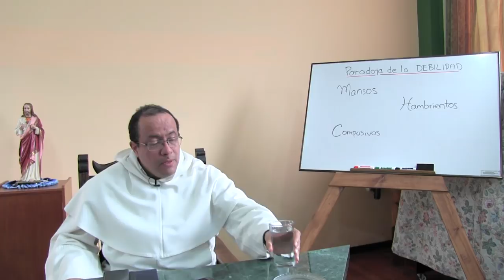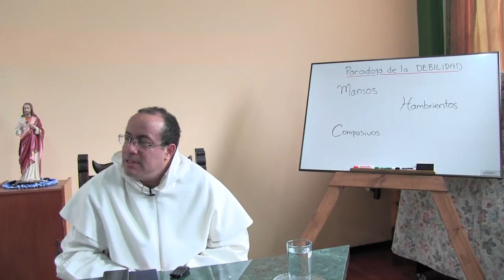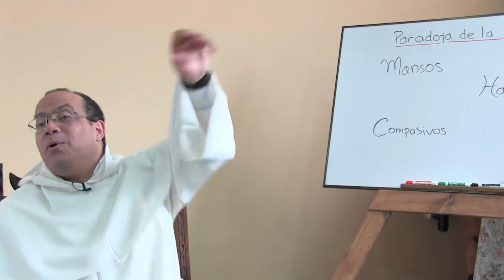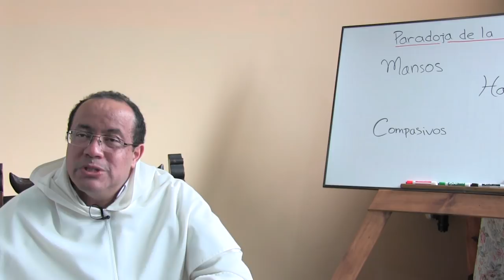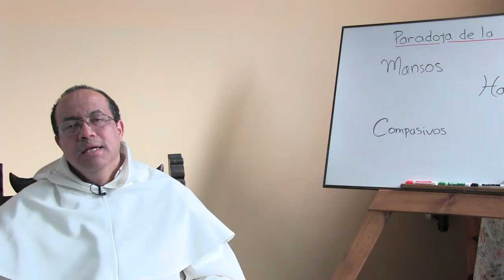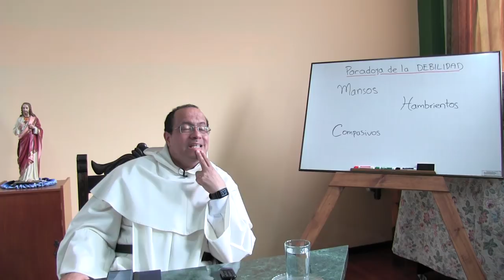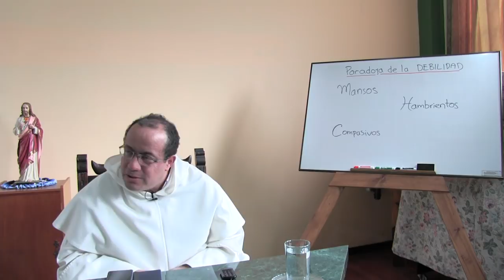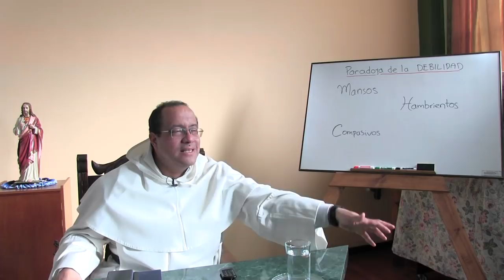La paradoja de la DEBILIDAD ["Fascinados por Cristo" - 09 de 12]